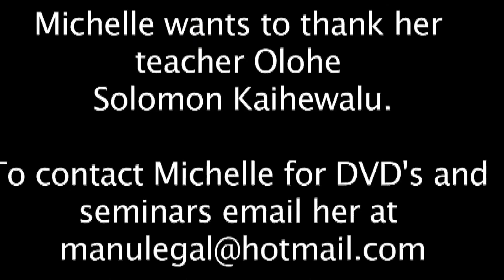Hawaiian Lua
Coming Soon Michelle Manu and Hawaiian Lua the Warrior Art of Hawaii.